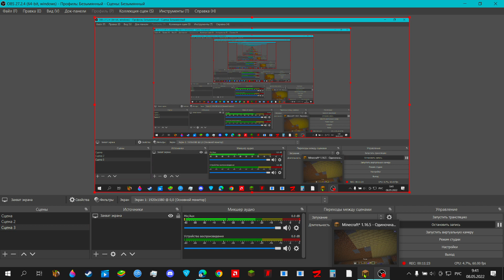МАЙНКРАФТ НО Я СТРОЮ САМЫЙ КРУТОЙ БУНКЕР ТРОЛЛИНГ ТИМЕЧИК МАЙНКРАФТ